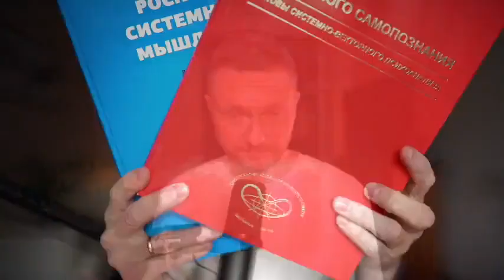СИСТЕМНО-ВЕКТОРНАЯ ПСИХОЛОГИЯ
АНТОН МАЖИРИН. Кто заинтересовался, ищите в ютьюбе и телеграме.